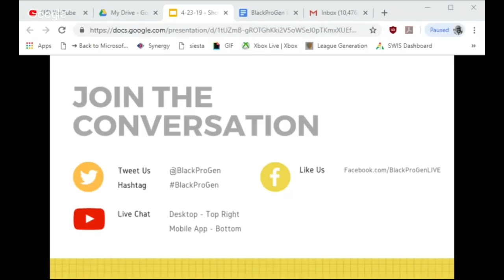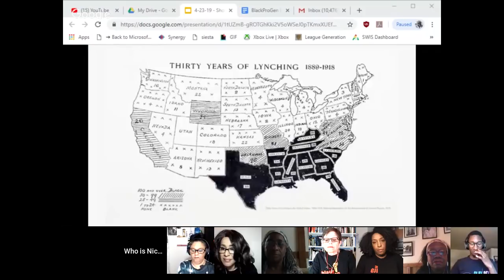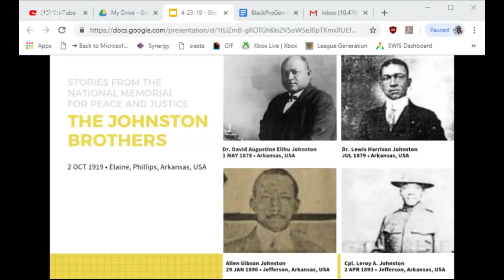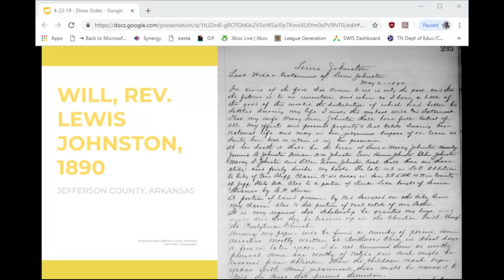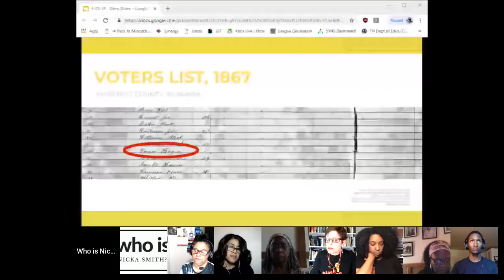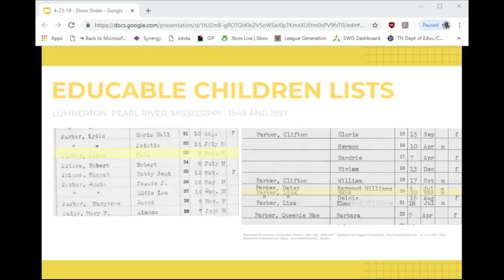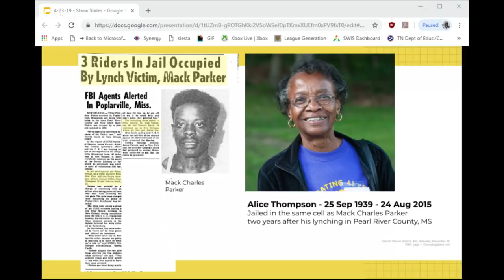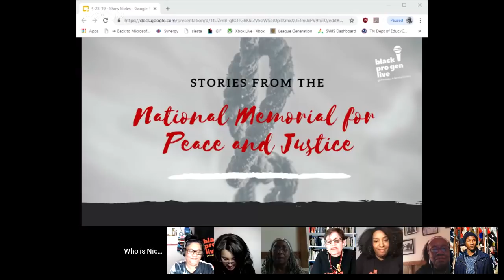BlackProGen LIVE! Ep 83a: Stories from the National Memorial for Peace and Justice, Pt 1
In 2018, The Equal Justice Initiative (EJI) opened the The National Memorial for Peace and Justice which memorializes more than 4,400 African American men, women, and children who were hanged, burned alive, shot, drowned, and beaten to death by white mobs between 1877 and 1950. Episode 83 will feature the family history of some of the victims documented in the memorial in an effort to humanize and bring light to their lives outside of a tragic event they have been associated with.

This episode features the Johnston Brothers (Dr. Lewis Harrison Johnston, Dr. David Augustine Elihu “D.A.E.” Johnston), Allen Gibson Johnston, and Leroy A. Johnston), Della Varner McDuffie, and Mack Charles Parker with special guest, Jean Denton Thompson, from the New Orleans chapter of the Congress of Racial Equality (CORE).